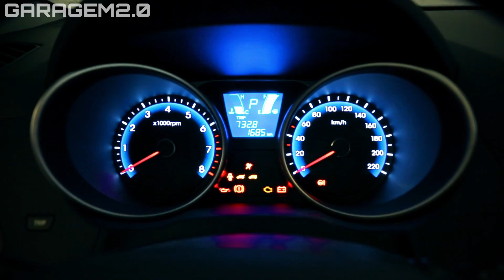PRÍNCIPAIS CARROS QUE SAÍRAM DE LINHA EM 2022 ATÉ AGORA!